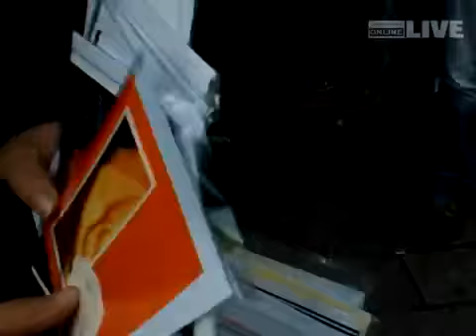Verein Sonnenblume beim VOLMamas-Basar in Dornbirn